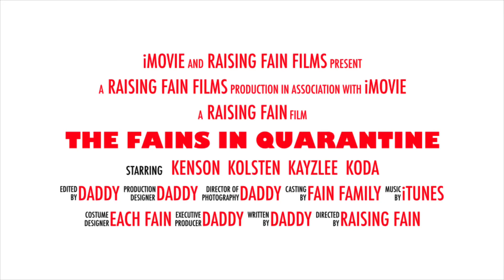Shelter in Place/Homeschool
We had to get outside and enjoy the beautiful day during this COVID-19 social distancing.